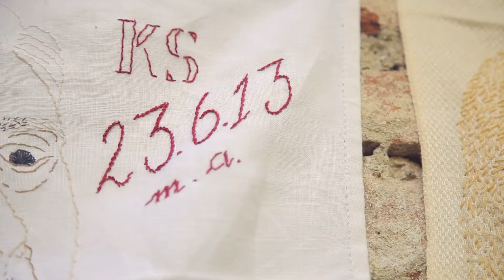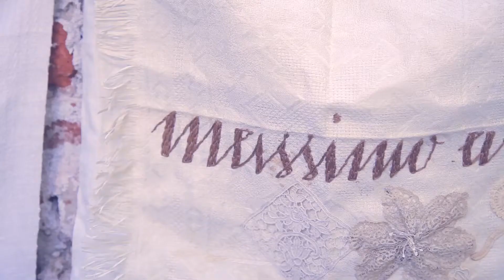Il Giardino degli Atellani SS 14